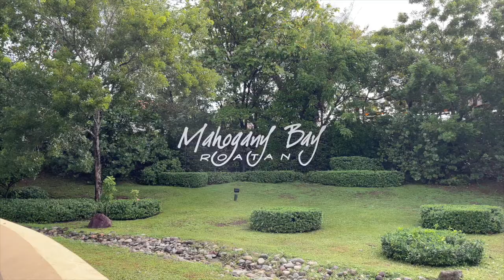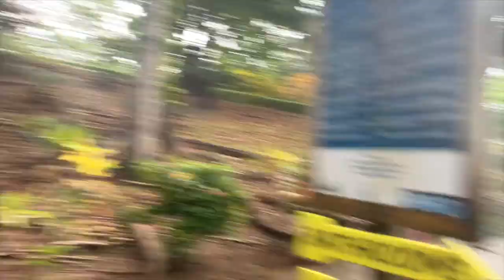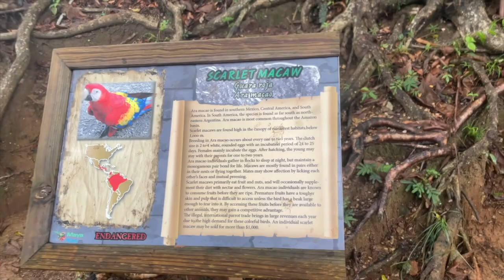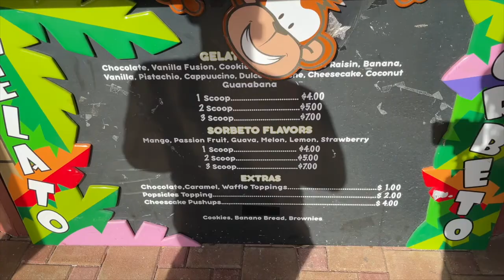MAHOGANY BAY, HONDURAS |LIVE ANIMALS + SNORKELING & MORE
MAHOGANY BAY, HONDURAS CARNIVAL Mardi Gras CRUISE NOVEMBER 2021